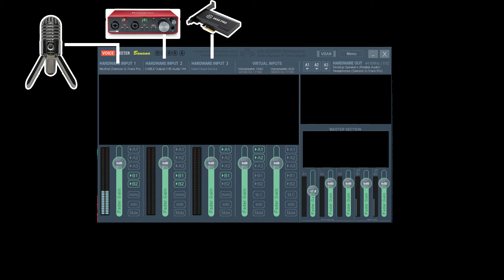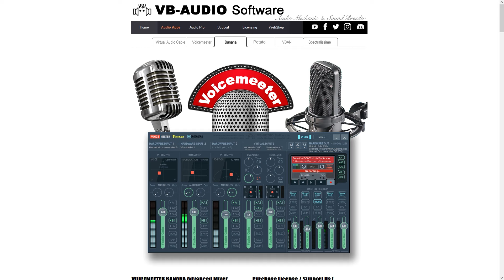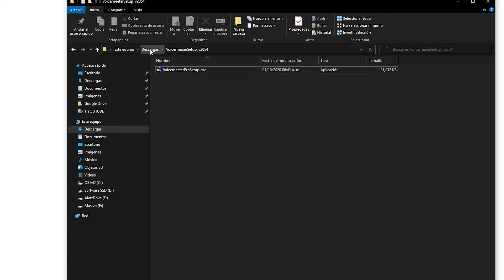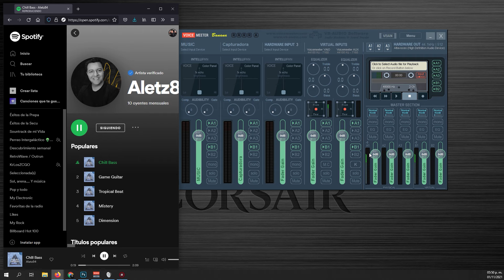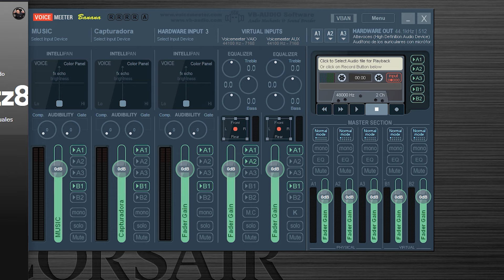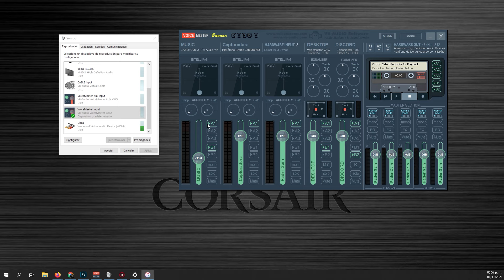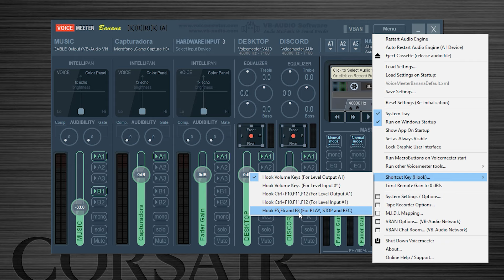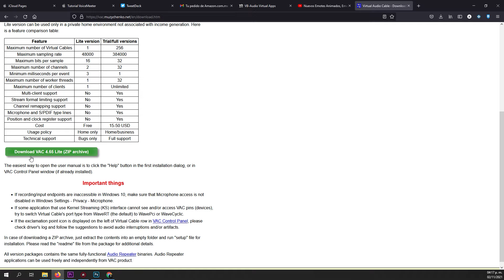TUTORIAL VOICEMEETER BANANA FÁCIL | Instalación y Configuración Básica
Aprende como instalar y configurar Voicemeeter Banana de forma fácil y pasa usarlo en tus streams.

Cable virtual Alternativo:
Descarga el LITE

00:00 Intro
00:53 Inicio
01:08 Que es VoiceMeeter
02:07 Usos de VoiceMeeter
02:53 Descarga
03:14 AVISO
03:26 Instalación
03:44 Configuración
07:21 Configuración de Musica
08:14 TIPS extras
09:44 Resumen
10:19 Cable Alternativo
10:34 Outro

Puedes apoyar el canal comprando en Amazon con mi enlace: